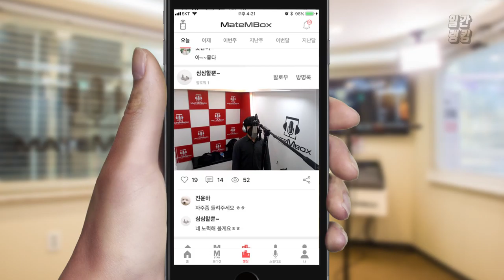음색깡패 권진아 노래 커버! 오.. 개쩐다..ㄷㄷ [일간 랭킹 TOP4 2019년 04월 04일]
음색깡패인 권진아님 노래를 커버하셨네요!
이 노래 처음 듣는데 정말 좋은거 같아요 ㅠㅠ